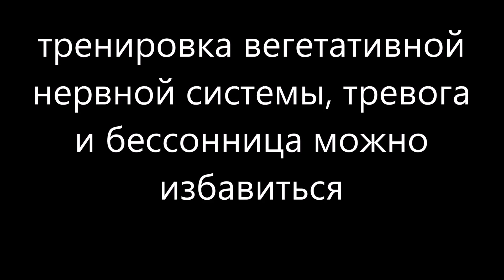тренировка вегетативной нервной системы, тревога и бессонница можно избавиться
В ежедневном процессе жизнедеятельности человек может не замечать таких проявлений, как раздражительность, нехватка сил, регулярные головные боли, отсутствие сна. Однако именно эти внешние проявления вегетативной нервной системы подают человеку сигнал о том, что в работе системы возникли некоторые нарушения, и она требует восстановления.

Психологическая помощь on-line
МОИ КОНТАКТЫ
Skype: yristreamlet
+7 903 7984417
отвечу вам с этих контактов.